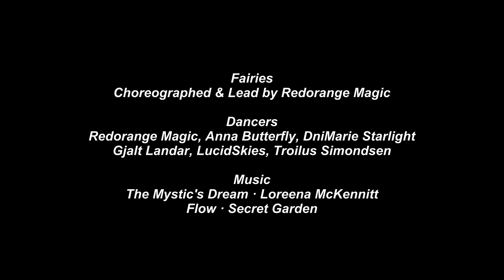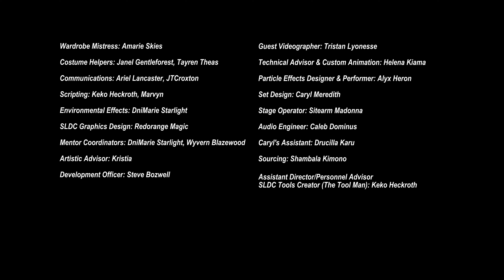✩✩ 5. Fairies - Choreographed by Redorange Magic ✩✩ "Colors" Spirit Light Dance Company Feb 2023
5 of 14: Fairies - Choreographed & Lead by Redorange Magic

Dancers: Redorange Magic, Anna Butterfly, DniMarie Starlight, Gjalt Landar, LucidSkies, Troilus Simondsen

Music: The Mystic's Dream · Loreena McKennitt; Flow · Secret Garden

How do you feel when you look at shades of blue? Peaceful, Tranquil, Depressed, Electrified?  Does red bring feelings of Anger, aggression, hostility or passion, or possibly motivation. When you gaze at an abstract painting what do you see/feel/ emote. How do you want to move when surrounded by intense use of color?

These are the questions placed before the choreographers of SLDC's "Colors" show. What they experienced was that the art piece along with the transitions of color brought about surprising interpretations in terms of movement and staging. Often the result did not follow the planned or typically expected emotional response.

The Colors Show placed no limits on the creative expression of dance artistry, and design. Each act is like a glistening jewel, reflecting multi facets of emotion in movement and design.   14 Numbers... Each one completely different.

Filmed and Performed in Second Life - 12, 19, and 26 February 2023
THEATER OF LIGHT at Rockcliffe University